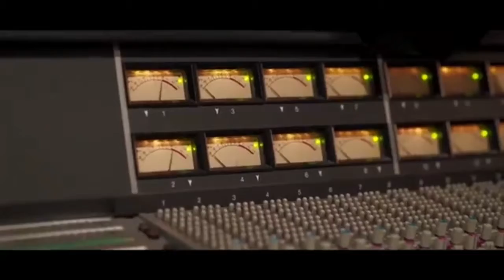آهنک عالی ترکی